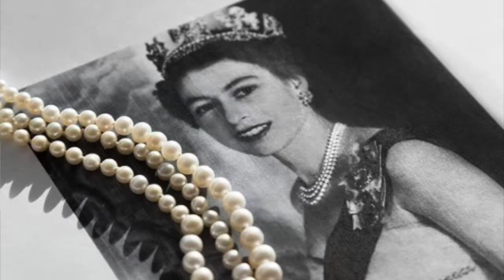Rosenda Ruiz entrevista al gran diseñador de joyas, Daniel Espinosa previo a sus lanzamientos 2021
Daniel Espinosa trabaja desde su Taxco querido en dos colecciones entrañables para sus seguidoras: La colección para Mamá, para este 10 de mayo: Besos para mamá y la espectacular colección SPIDER, la cual dará mucho de que hablar.

“Estar en Taxco me nutre y me inspira al igual que me siento muy feliz en poder ver trabajar a los artesanos que forman parte de nuestro equipo y quienes cuidan cada detalle para que las colecciones estén listas a tiempo y hechas con el mayor esmero“.